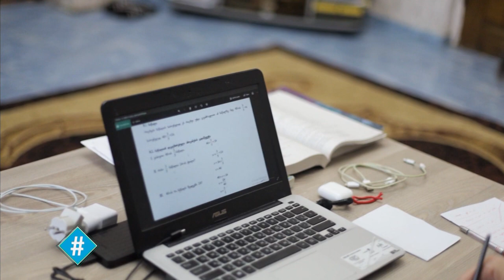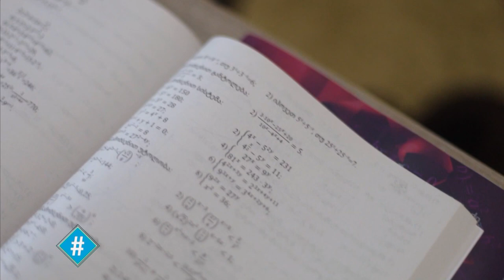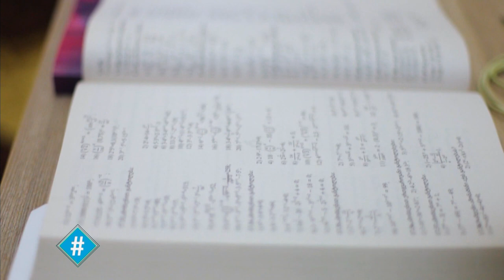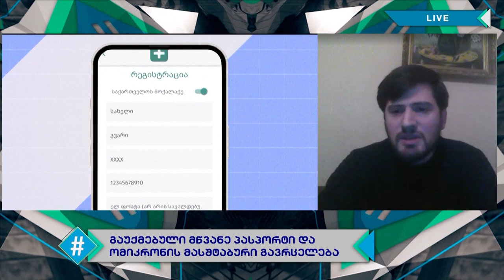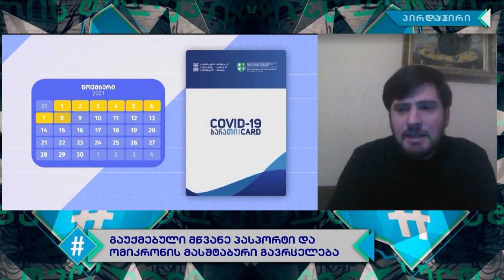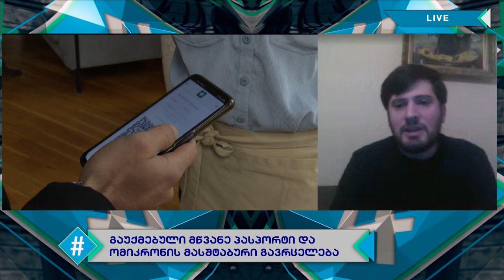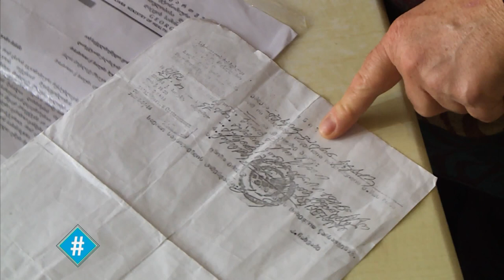ჰესთეგი / სრული გადაცემა - 03.02.2022